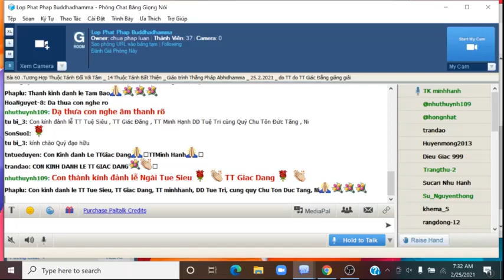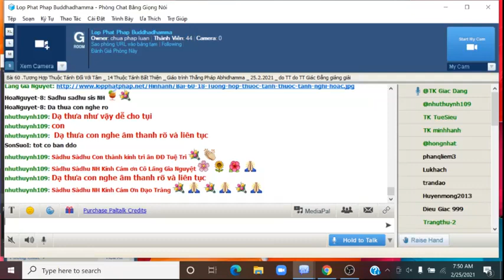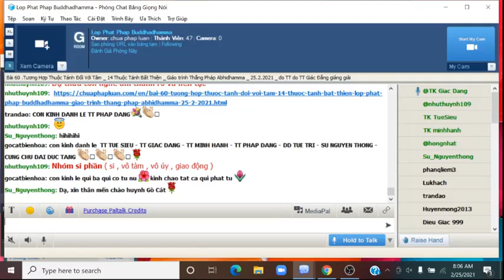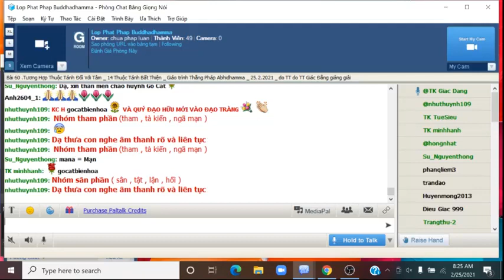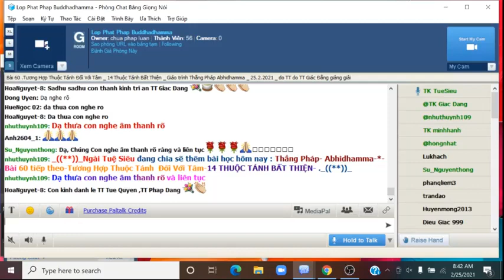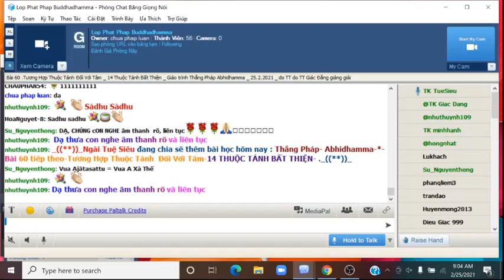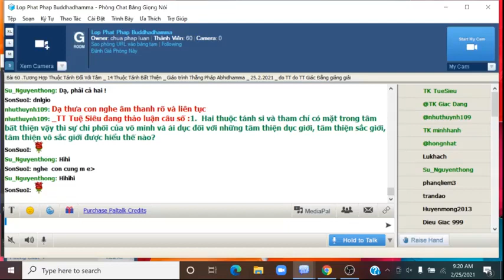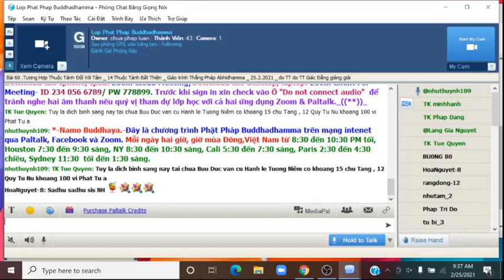25-02-2021. ABHIDHAMMA-THẮNG PHÁP_Lop Phat Phap Buddhadhamma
Lop Phat Phap Buddhadhamma Thứ Năm Feb 25-2021.Giáo Trình Thắng Pháp Abhidhamma -Tỳ Kheo Giác Đẳng biên soạn.Tiếp tục bài 60. Tương Hợp Thuộc Tánh Đối Với Tâm sẽ do TT Giác Đẳng giảng giải.

@@@ Tiếp tục bài 60. Tương Hợp Thuộc Tánh Đối Với Tâm

  (lưu ý: phần nầy sẽ được giảng trong nhiều bài học)

Sự tương hợp giữa tâm và tánh trong bài học học trước là “mỗi tâm có bao nhiêu thuộc tánh tương hợp”. Bài học nầy nhắm vào “mỗi thuộc tánh tương hợp bao nhiêu tâm”. Cái nhìn đối ngược nầy giúp người học hiểu rõ hơn về tâm và các thuộc tánh.

THUỘC TÁNH

TÂM

CHÚ THÍCH

7 thuộc tánh tợ tha biến hành

1.Thuộc tánh xúc (phassa)

2.Thuộc tánh thọ (vedanā)

3.Thuộc tánh tưởng (saññā)

4.Thuộc tánh tư (Cetanā)

5.Thuộc tánh nhất hướng (Ekaggatā)

6.Thuộc tánh mạng quyền (Jīvitindriya)

7.Thuộc tánh tác ý (manasikāra)

Tương hợp với tất cả 121 tâm.

Tất cả tâm đều có 7 thuộc tánh xúc, thọ, tưởng, tư, định, mạng quyền, tác ý nên gọi là tợ tha biến hành

Những thuộc tánh tợ tha thường đóng vai trò cơ năng của tâm. Điều nầy đôi khi khiến người học không chú ý nhiều như đối với nhóm bất thiện và tịnh hảo. Tuy vậy một số những thuộc tánh như xúc, thọ, tưởng, tư… lại là chi pháp cho những chủ đề quan trọng nhưng duyên khởi, nghiệp báo, thiền chi….

Những tâm đơn giản nhất, như ngũ song thức, cũng phải có tối thiểu 7 thuộc tánh nầy điều nầy khẳng định tại sao theo Phật học thì không có hiện tượng của pháp hữu vi dù vật lý hay tâm lý là sự hiện hữu cá biệt độc lập mà là sự kết cấu của nhiều nhân nhiều duyên.

7 thuộc tánh tợ tha biến hành bao gồm 3 uẩn: thọ uẩn là thuộc tánh thọ, tưởng uẩn là thuộc tánh tưởng, 5 thuộc tánh còn lại thuộc về hành uẩn. Chính vì vậy mặc dù nói theo bình diện rộng tnhư Tạng Kinh thì năm uẩn có thể quán sát riêng lẻ nhưng khi nói theo phương diện vĩ mô của Tạng Thắng Pháp thì 4 danh uẩn là bất khả ly. Nói cách khác bất cứ sát na tâm nào cũng có 4 danh uẩn thọ, tưởng, hành, thức.

 6 THUỘC TÁNH TỢ THA BIỆT CẢNH

 THUỘC TÁNH

TÂM

***CHÚ THÍCH

 Thuộc tánh tầm (Vitakka)

Tương hợp được 44 Dục giới (trừ ngũ song thức) và 11 tâm Sơ Thiền.

Sự giao thoa giữa căn, cảnh, thức tạo nên ngũ song thức không có tầm, tứ. Hơn thế nữa ngũ song thức là sự tiếp xúc tiên khởi của tâm đối với năm cảnh sắc, thinh, khí, vị, xúc giống như vai trò đơn giản của người gác cổng một công ty khi gặp khách đến nên ngũ song thức là thứ tâm ít thuộc tánh nhất (chỉ có 7 thuộc tánh tợ tha biến hành)

Tầm là một trong năm thiền chi nến đối với những tâm thiền từ nhị thiền tới ngũ thiền không có thuộc tánh tầm.

Thuộc tánh tứ (Vicāra)

Tương hợp được 44 tâm dục giới (trừ ngũ song thức) và 22 tâm Sơ và Nhị Thiền

Thuộc tánh tứ không có mặt ở những tâm tam thiền, tứ thiền, ngũ thiền bởi vị đây là thiền chi chỉ có trong tâm sơ và nhị thiền.

Thuộc tánh thắng giải (Adhimokkha)

Tương hợp với 110 tâm (trừ ngũ song thức và si hoài nghi)

Trạng thái của thuộc tánh thắng giải là sự khẳng định nên tự nhiên không thể có mặt trong tâm si hoài nghi.

Thuộc tánh cần (Viriya)

Tương hợp được 105 tâm (trừ 15 tâm quả vô nhân và 1 khai ngũ môn)

Thuộc tánh cần tức trạng thái tinh cần hay năng lượng không có trong những tâm quá muội lược vì có vai trò cơ năng như 15 tâm quả vô nhân. Tâm khai ngũ môn cũng là một thứ tâm cơ năng muội lược khác không có thuộc tánh cần.

Thuộc tánh hỷ (Pīti)

Tương hợp với 51 tâm thọ Hỷ (trừ Tứ Thiền)

Thuộc tánh hỷ khác với thọ hỷ. Tuy vậy thuộc tánh hỷ chỉ có mặt trong những tâm thọ hỷ.

Các tâm thiền chỉ có hai thọ là thọ hỷ và thọ xả. Tâm ngũ thiền thọ xả nên không có thuộc tánh hỷ. Các tâm tứ thiền được kể là thọ hỷ nhưng chỉ có hai thiền chi là lạc và định nên thuộc tánh hỷ không tương hợp.

Thuộc tánh dục (Chanda)

Tương hợp được 101 tâm (trừ 18 tâm vô nhân và 2 tâm si)

Trạng thái của thuộc tánh dục là sự mong muốn. Do bản chất tự nhiên nên không có trong 18 tâm cơ năng và 2 tâm si.

14 THUỘC TÁNH BẤT THIỆN

 THUỘC TÁNH

TÂM

***CHÚ THÍCH

 Nhóm si phần (si, vô tàm, vô uý, giao động)

Tương hợp với 12 tâm bất thiện.

4 thuộc tánh si phần gọi là nhóm bất thiện biến hành vì có mặt trong tất cả trong tâm bất thiện.

Trong 4 thuộc tánh nầy thì thuộc tánh si tức là vô minh mang ảnh hưởng sâu rộng (….) trên cả hai phương diện vĩ mô và bình diện rộng.

 Nhóm tham phần (tham, tà kiến, ngã mạn)

Thuộc tánh tham tương hợp với tất cả 8 tâm tham

Thuộc tánh tà kiến tương hợp với 4 tâm tham hợp tà

Thuộc tánh ngã mạn CHỈ tương hợp tâm tham ly tà một cách bất định

 2 thuộc tánh tà kiến và ngã mạn chỉ có mặt trong tâm tham (2 thuộc tánh nầy không bao giờ có trong tâm si như nhiều người quan niệm)

2 thuộc tánh tà kiến và ngã mạn không bao giờ đi chung với nhau

Nhóm sân phần (sân, tật, lận, hối)

Tương hợp với hai tâm sân

3 thuộc tánh tật, lận, hối

không đi chung và có tánh

cách bất định (không phải khi nào có tâm sân cũng phải có một trong ba thuộc tánh nầy)

 Nhóm hôn phần (hôn trầm, thuỵ miên)

Tương hợp với 4 tâm tham hữu trợ và tâm sân hữu trợ